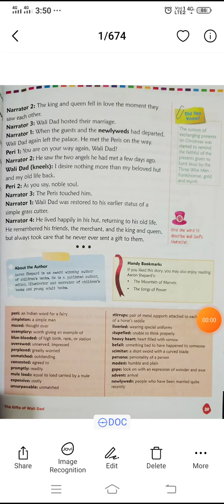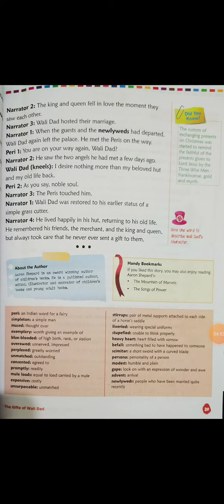CBSE class 6_ English literature_ chapter-4 The Gifts of Wali Dad_ word meanings